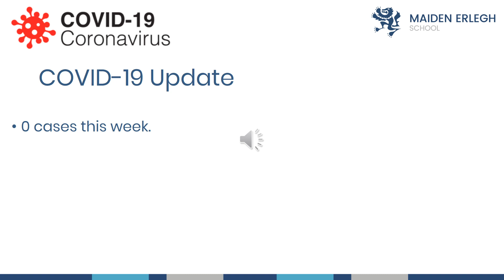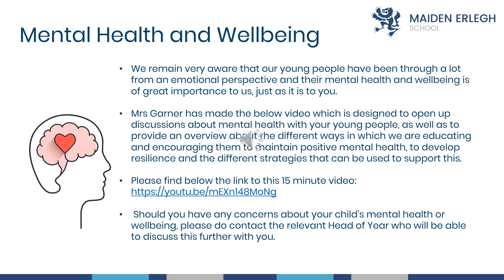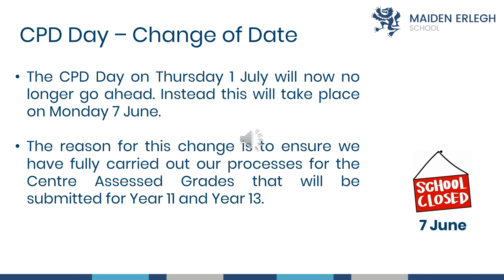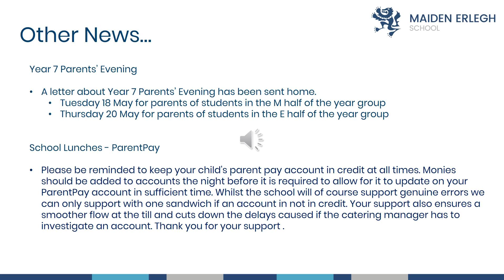Headteacher Update 23/4/2021